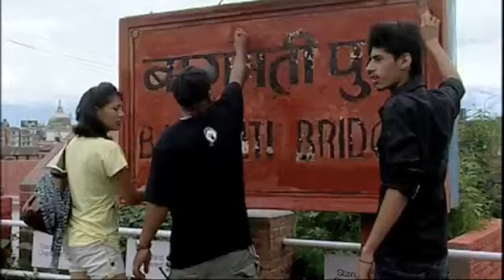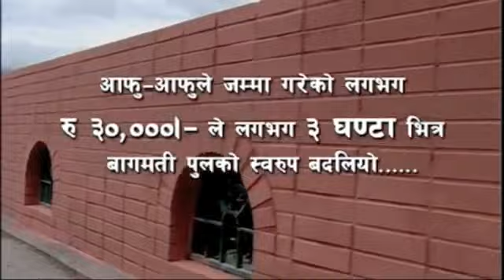Mero Desh, Merai Daitwa - Nepalis unite to clean/paint Bagmati Bridge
The result is for you to see. A lot more can happen if Nepalis unite and step up as responsible citizens. Unite we must.

If you have an idea, go for it, do it.